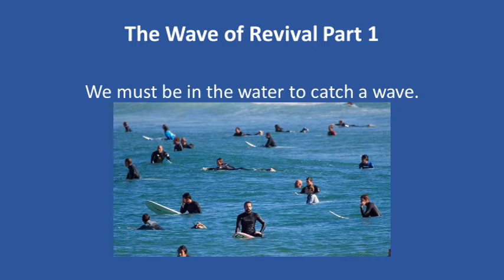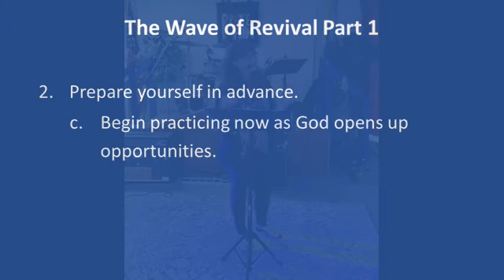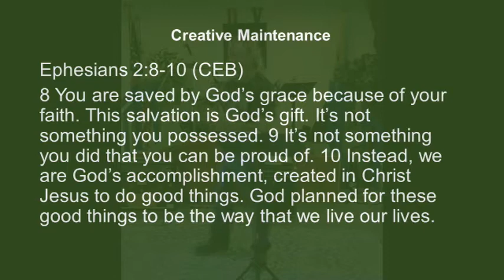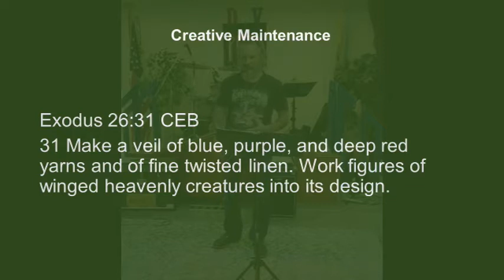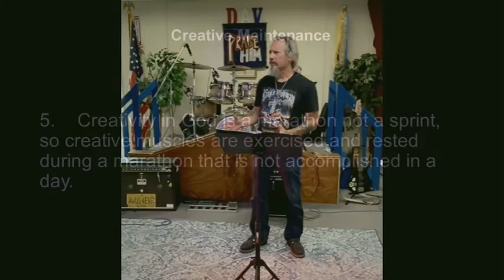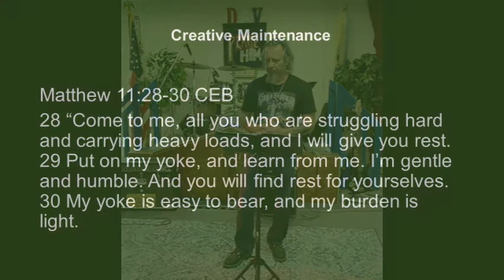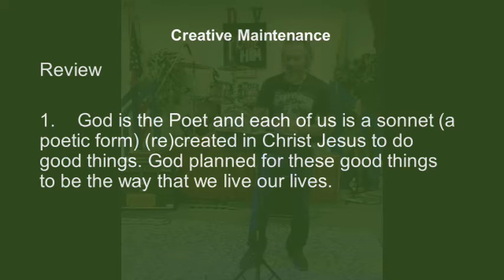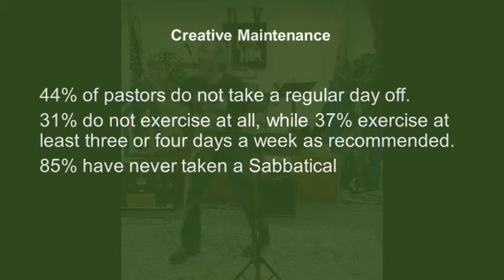Creative Maintenance with Pastor David Buckner, House of Purpose Church, July 26, 2020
House of Purpose Church Service from July 26th, 2020
Denver, Colorado U.S.A.

"Creative Maintenance" with Pastor David Buckner
"The Wave of Revival" with Pastor Nancy Buckner
Praise and Worship with Pastor Kym RoX and RoX PraZe
Special Thanks to entire House of Purpose staff making
all this possible.

Elisha Albright Hoffman, John Hart Stockton

"Hosanna"
CCLI Song # 4785835
Brooke Ligertwood

"Marvelous Light"
CCLI Song # 4491002
Charlie Hall

"Surrounded"
CCLI Song # 7098758
Elyssa Smith

David Brymer, Ryan Hall
(Admin. by Capitol CMG Publishing)
Innerland (Admin. by Capitol CMG Publishing)
Wayfinder Music (Admin. by Capitol CMG Publishing)
Underground Treasure (Admin. by Capitol CMG Publishing
(Integrity Music, David C Cook))